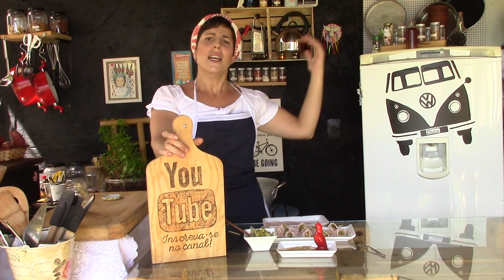Picles de abobrinha - Episódio #99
Receitinha super fácil pra receber seus amigos! A maneira mais gostosa de conservar abobrinha!